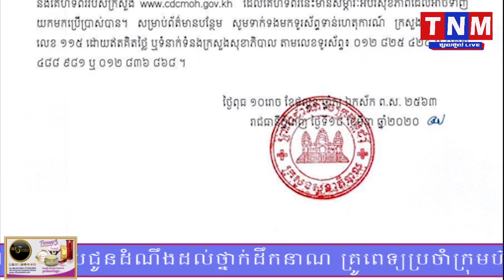អ្នកឆ្លងកូវីដនៅកម្ពុជា មានចំនួន៣៧នាក់ហើយ ខណៈនៅទូទាំងសកលលោកកើនជាង២សែននាក់ ស្លាប់ជាង៨ពាន់នាក់